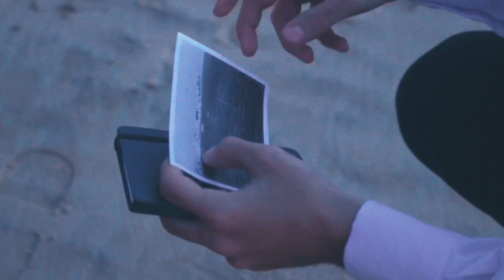2024 intro - going to where the sun sets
mars water - where the sun sets